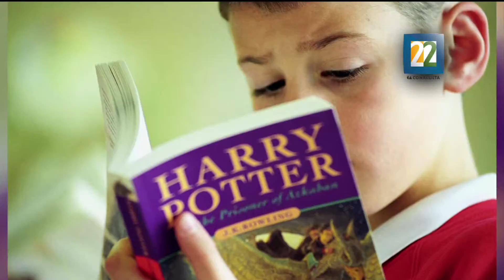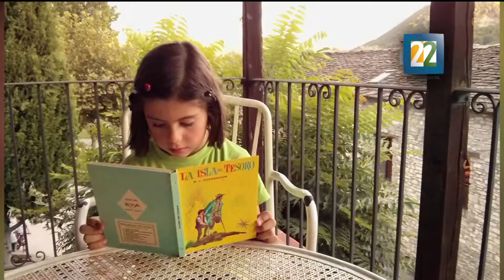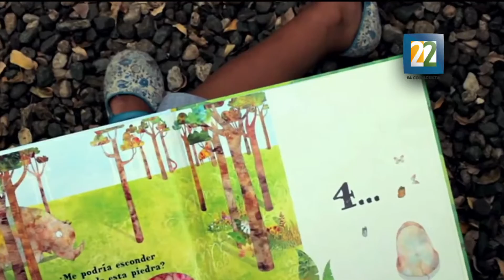Conaculta y Fundación SM se unen para fomentar la lectura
En el Centro Cultural Elena Garro se llevó a cabo la firma del acuerdo para una alianza estratégica entre CONACULTA y Fundación SM, para que en el año 2016 durante la FILIJ se celebre el 3er Congreso Iberoamericano de la Lengua y Literatura Infantil y Juvenil.